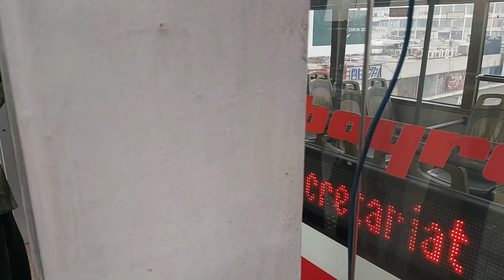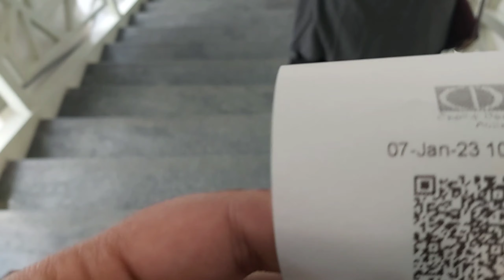9 January 2023 || Landa Bazar Islamabad ka mera Experience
This video will entertain you.you definitely enjoy the volg n get lofs of information about itwarbazar . This video began from metrobus and end with itwarbazar .